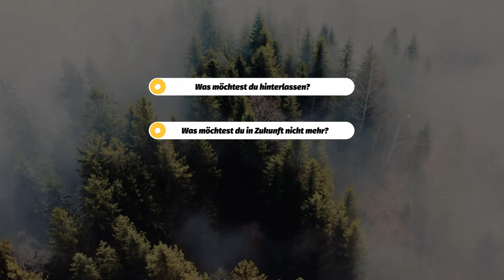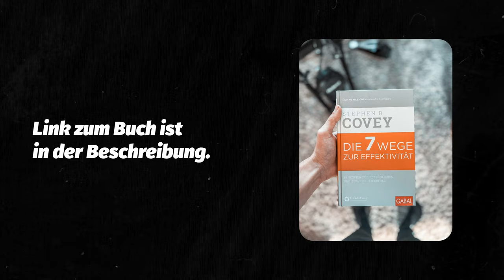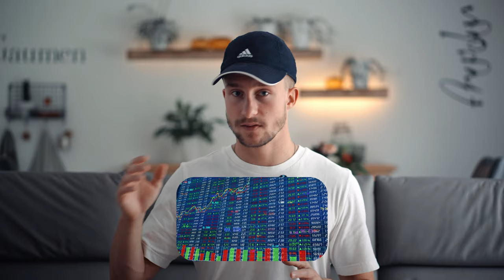Erfolg in Deinen 20ern | 2 Grundbausteine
Die 7 Wege zur Effektivität:

Abschnitte:
Intro: 00:00
Grundbaustein Nr.1: 00:44
Grundbaustein Nr.2: 02:32